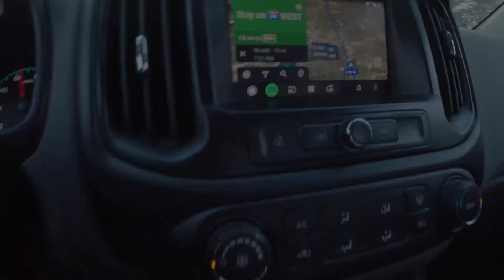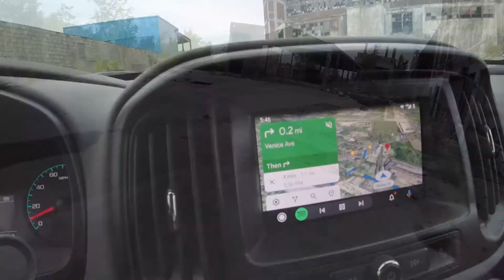twoferone Vloggy vlog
So i was being lazy and didnt put up a Vlog for last bando sunday. So i figured i would combine this past weeks and the week before into one lol
also had my daughters 21st bday mixed into it.